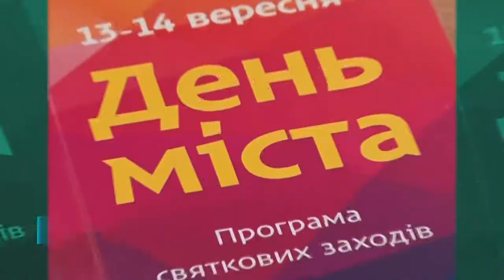Історик Віктор Єршов привітав дніпрян з Днем міста